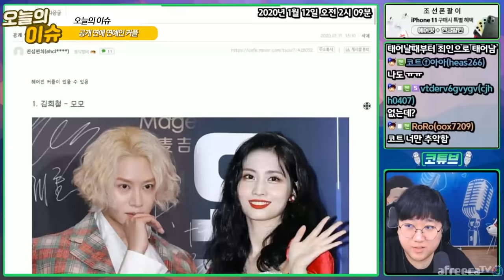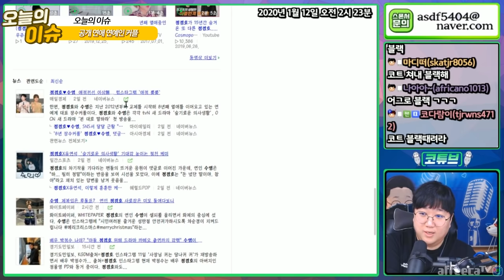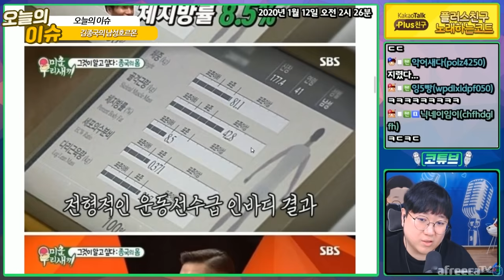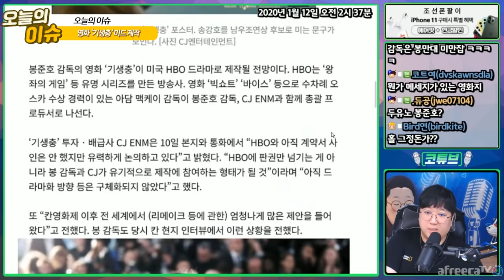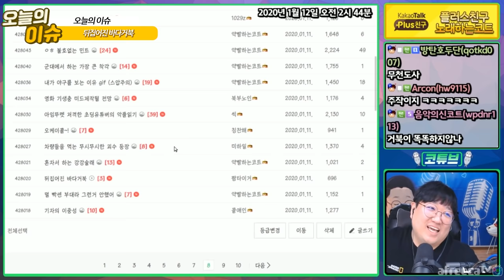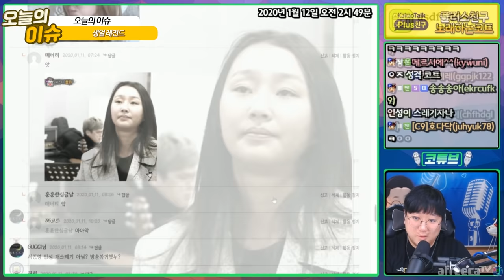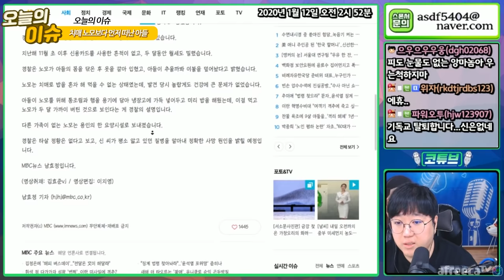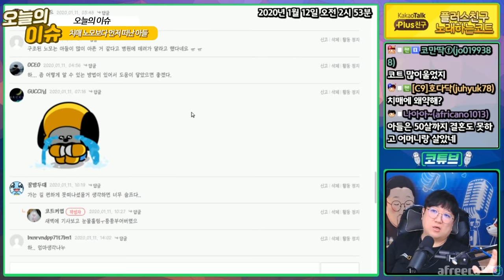🐕 한주간의 개그튼소식 [1월 2주차] 2부 🐕 [노래하는코트]